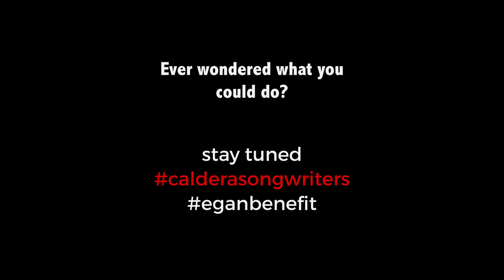Benefit Concert for Egan Warming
Eugene Caldera Songwriters, 2023 Benefit Concert for Egan Warming Centers.